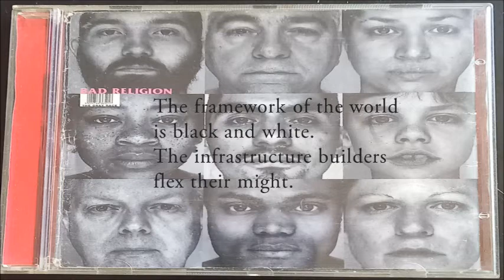Bad Religion - The Gray Race lyrics